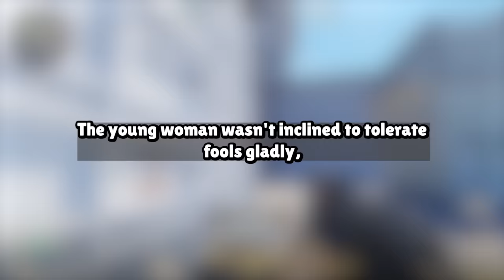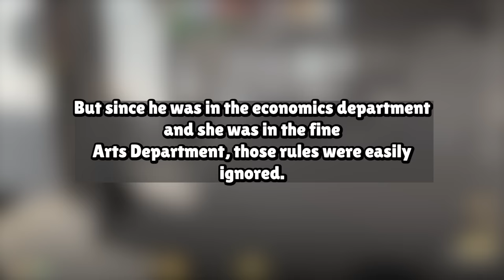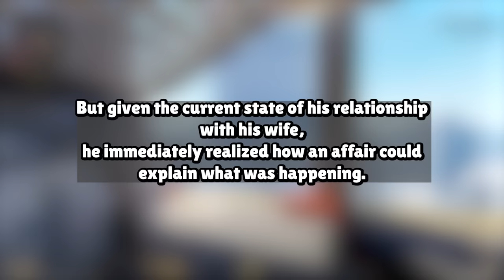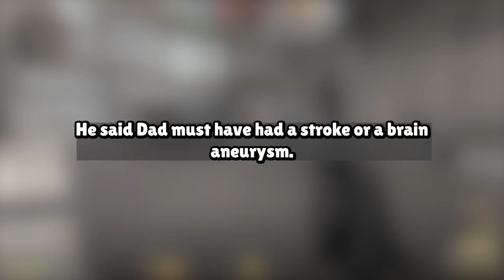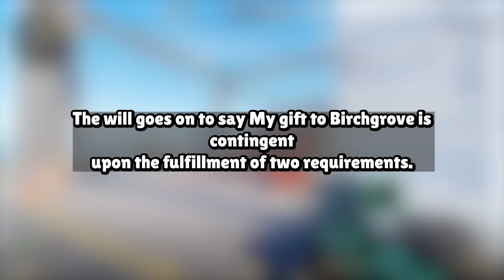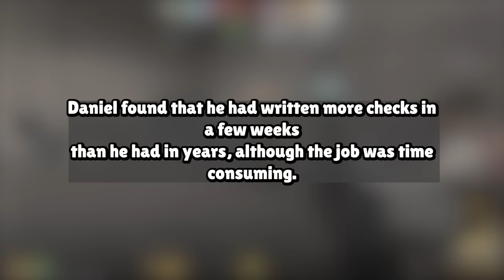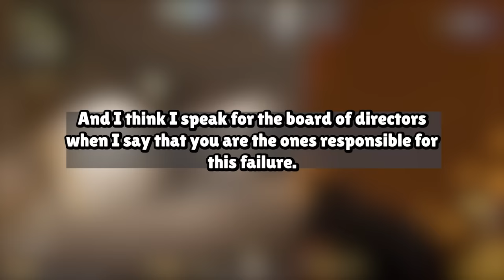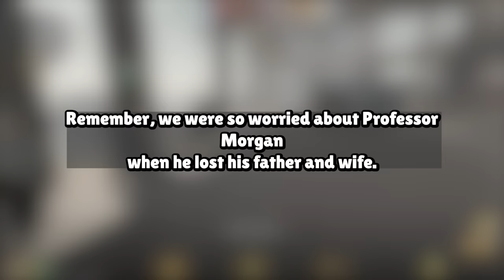Hard Revenge On My Wife, She Cheated And Ruined Our Family Reddit Cheating Story Audio Book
Our Work Process:
1. Come up with questions, research, script, come up with opinions/commentary, polish until ready for recording.
2. Record voice acting the stories/questions, sharing thoughts and opinions and performing it in a creative and transformative fashion for viewers to enjoy.
3. Record gameplay until there is enough interesting footage to use for the background
4. Throw the gameplay in the editing software and then begin typing up the captions, cutting/trimming the voice acting, adding SFX, color correction, removing/adding clips, etc.
5. Final review of the video, if video is not up to the quality desired for this channel. Either go back into the editing software, re-record some lines, change opinions/commentaries.

Based on the book:
ANDY, MARILYN AND ME